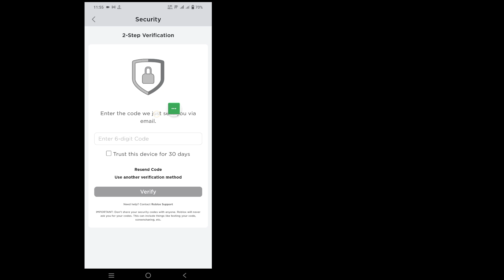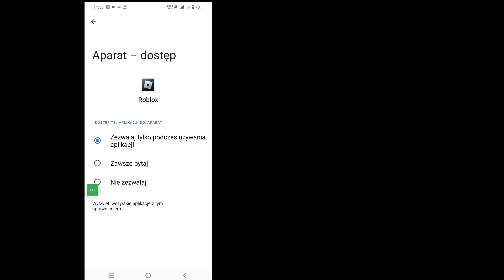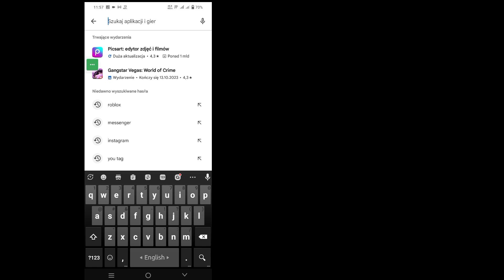Jak naprawić błąd Roblox, który nie wysyła dwuetapowego kodu weryfikacyjnego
Jak naprawić błąd Roblox, który nie wysyła dwuetapowego kodu weryfikacyjnego | Napraw brak wysyłania kodu weryfikacyjnego Roblox

 Cześć chłopaki
 W tym filmie pokażę, jak naprawić Roblox, który nie wysyła dwuetapowego kodu weryfikacyjnego | Napraw brak wysyłania kodu weryfikacyjnego Roblox

 Jak naprawić błąd Roblox, który nie wysyła dwuetapowego kodu weryfikacyjnego Czy jesteś użytkownikiem mobilnym z systemem iOS, Android i iPhone?  Następnie wykonaj poniższe kroki

 Przejdź do ustawień telefonu, dotknij Menedżera aplikacji, Znajdź Roblox i dotknij Wyczyść dane i pamięć podręczną
 Włącz wszystkie uprawnienia, zaktualizuj Roblox, a następnie otwórz Mam nadzieję, że Twój problem zostanie pomyślnie rozwiązany

     🙏🙏PROSZĘ🙏🙏
     👍👍POLUBIĘ👍👍
     👉👉KOMENTUJ👈👈